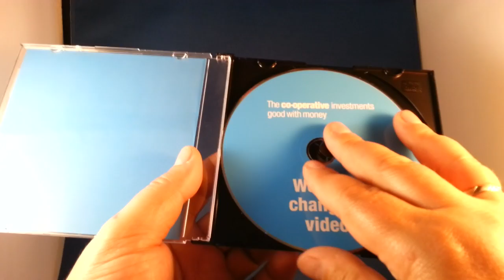Jewel Case Slimline 5mm Black Tray SUB& Music